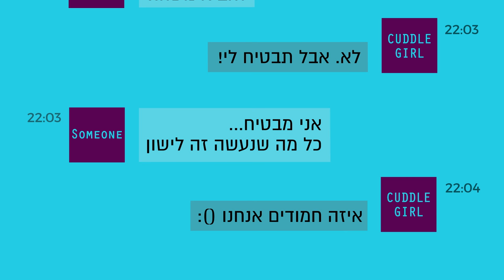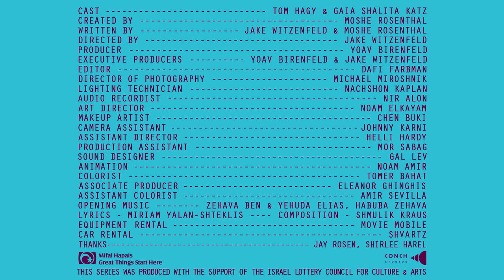Sleep // Confess TLV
Credits:
CONCH Studios

Cast -  Tom Hagy & Gaia Shalita Katz

Created By - Moshe Rosenthal
Written by - Jake Witzenfeld & Moshe Rosenthal
Directed by - Jake Witzenfeld
Executive Producers - Yoav Birenfeld & Jake Witzenfeld
Editor - Dafi Farbman
Director of Photography - Michael Miroshnik
Lighting Technician - Nachshon Kaplan
Audio Recordist - Nir Alon
Art Director - Noam Elkayam
Makeup Artist - Chen Buki
Camera Assistant - Johnny Karni
Assistant Director - Helli Hardy
Production Assistant - Mor Sabag
Sound Designer - Gal Lev
Colorist - Tomer Bachat

Associate Producer - Eleanor Ghinghis
Assistant Colorist - Amir Sevilla

Lyrics - Miriam Yalan-Shteklis
Composition - Shmulik Kraus
Equipment Rental - Movie Mobile
Car Rental - Shvartz

Thanks:
Jay Rosen
Shirlee Harel

:קרדיטים
משתתפים – תום חגי &  גאיה שליטר כץ

יוצר הסדרה – משה רוזנטל
במאי –  ג׳יק ויצנפלד
תסריטאים – ג'יק ויצנפלד ומשה רוזנטל
מפיקים –  יואב בירנפלד & ג׳יק ויצנפלד
עורכת – דפי פרבמן
צלם – מיכאל מרושניק
תארון – נחשון קפלן
מקליט –  ניר אלון
ארט  דיירקשן – נעם אלקים
מאפרת – חן בוקי
ע.צלם – ג׳וני קרני
ע.במאי - חלי הרדי
ע.הפקה – מור סבג

מעצב סאונד – גל לב
קולוריסט – תומר בהט

מפיקה בפועל – אלינור גינגיס
ע. עריכה – אמיר סביליה

מוזיקה פתיח:זהבה בן ויהודה אליאס ״הבובה זהבה״
מילים: מרים ילן שטקליס
 לחן: שמוליק קראוס
 זכויות שמוליק קראוס ז״ל: חנה קופלר,ניהול עיזבון הדר גלר

ציוד מצלמה – מובי מובייל
השכרת רכב – שורץ

תודות:
ג’יי רוזן
שירלי הראל